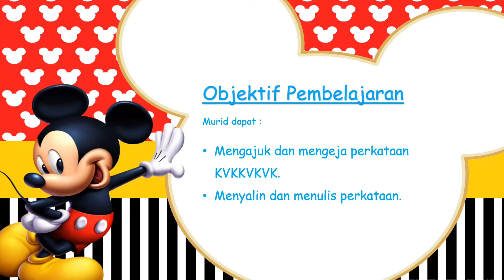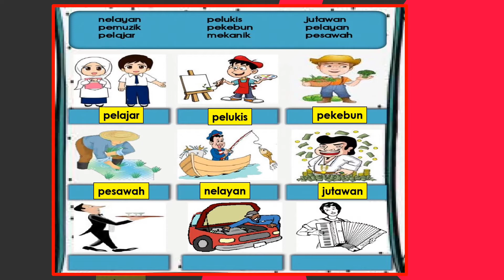BAHASA MELAYU PENDIDIKAN KHAS TAHUN 6